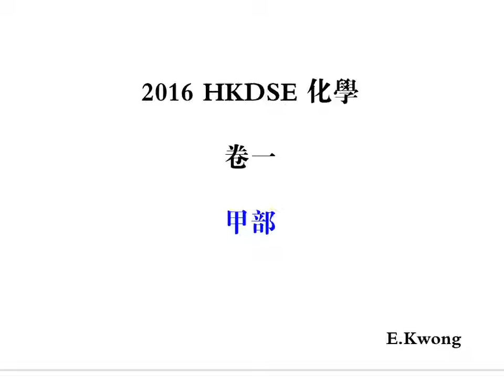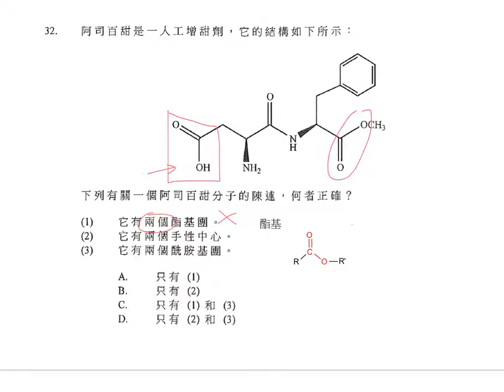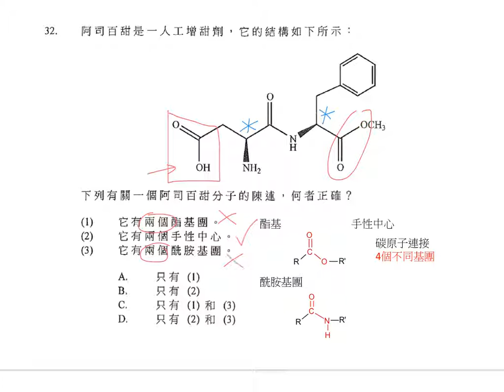2016HKDSE化學卷一甲部Q32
此 iPad 銀幕截圖是以 Explain Everything™ Interactive Whiteboard 製作而成